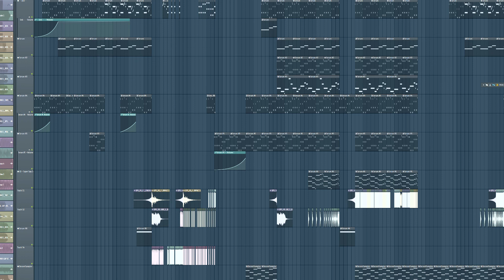Overflow - Lethal Frequenzy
If you want to listen to my music on SoundCloud

Pls. support me if you want to
Bye!